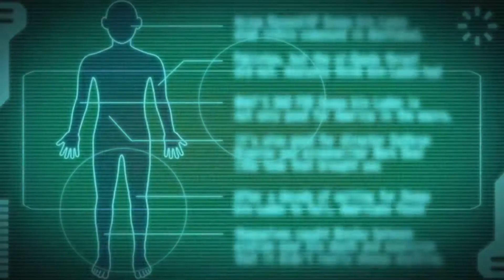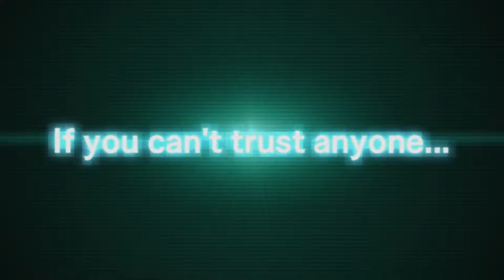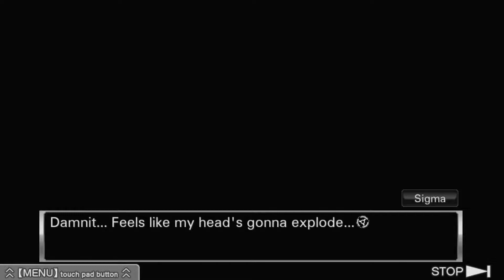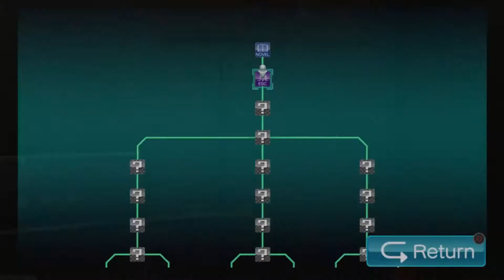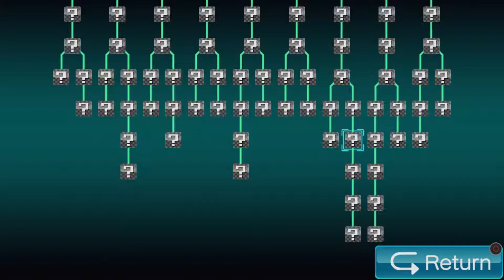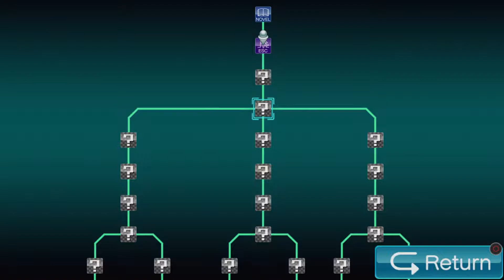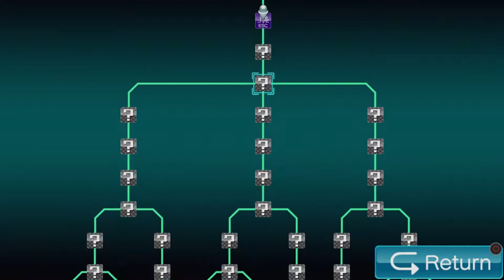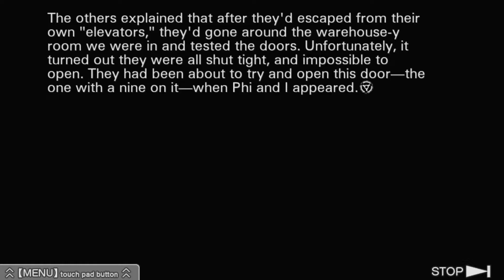The Nonary Game -Solo - A Different Kind of Game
This one is weird, but please just trust me...

Warning! - This video game is rated M and contains blood,  violence, and some language.

Like the game? Grab a copy!